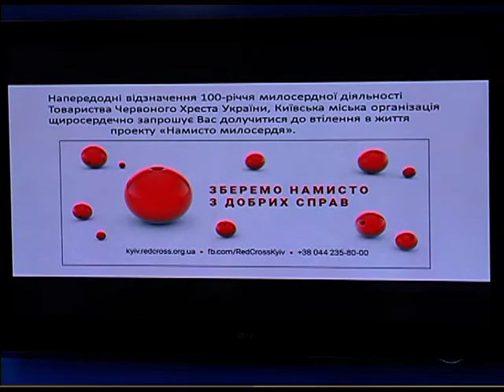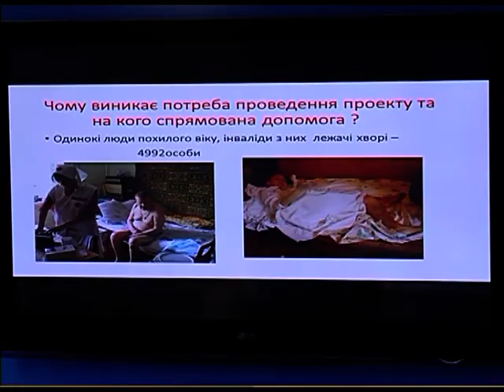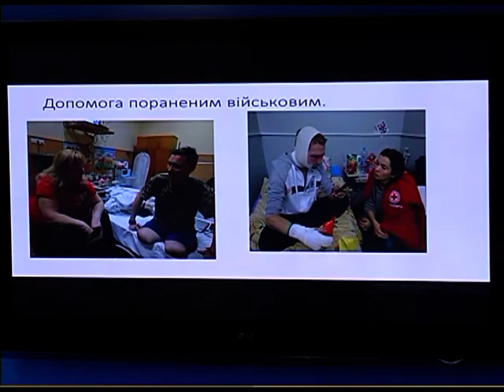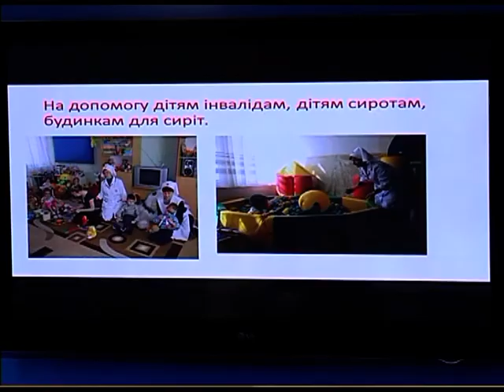"Ожерелье милосердия" - "Помоги составить Ожерелье Милосердия своим благотворительным поступком"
UA - "Намисто милосердя" - "Допоможи скласти Намисто Милосердя своїм благодійним вчинком"
На прес-конференції презентували та обговорили проект "Намисто милосердя".  Це масштабна міська акція від Київської міської організації Товариства Червоного Хреста України до 100-річчя Товариства Червоного Хреста України. Мета проекту - творити добро зараз, творити добро спільно.

RU -"Ожерелье милосердия" - "Помоги составить Ожерелье Милосердия своим благотворительным поступком". На пресс-конференции представили и обсудили проект "Ожерелье милосердия". Это масштабная городская акция от Киевской городской организации Общества Красного Креста Украины к 100-летию Общества Красного Креста Украины. Цель проекта - творить добро сейчас, творить добро вместе.